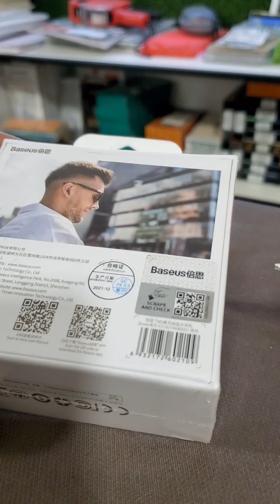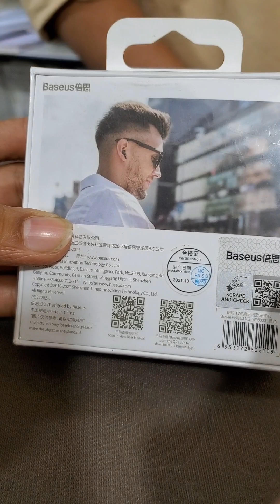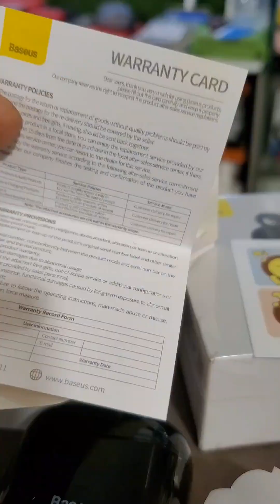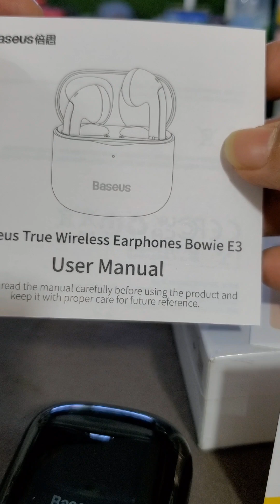Baseus Bowie E3 EarbBuds True Wireless Earphones Unboxing